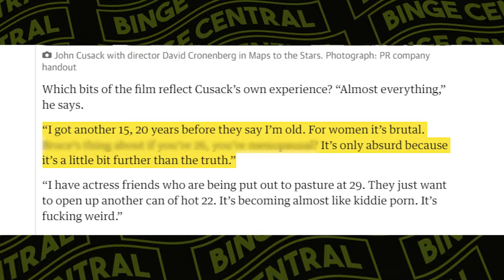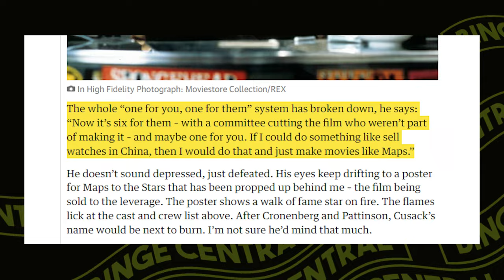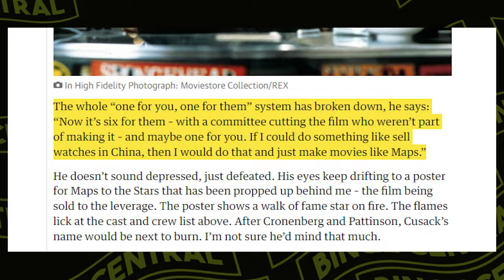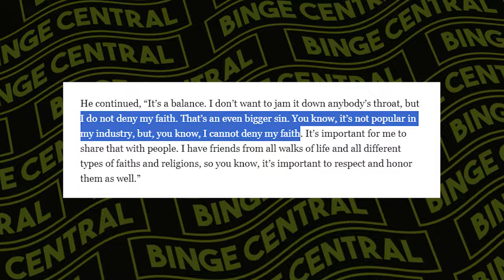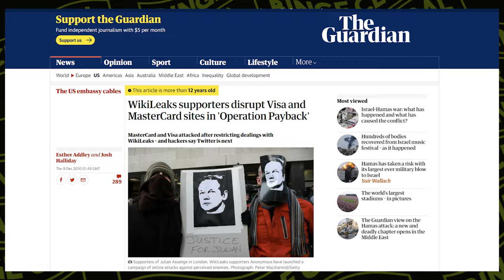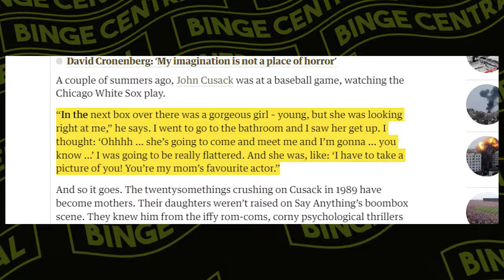John Cusack REVEALS How Hollywood WRECKED His Career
John Cusack is one of the many actors who made the Hollywood industry in the 1980s highly saturated. From blockbusters like Say Anything to High Fidelity to Bullets Over Broadway, Cusack has played some of the most beloved roles of all time. But suddenly, Cusack disappeared from our screens after such a promising career, and this has led many of his fans to question the reason for this for some years. Recently, John Cusack has appeared to provide the answer to his sudden descent in the movie industry. So, what happened to John Cusack's promising career in Hollywood?

John Cusack is an actor, screenwriter, and producer who made a name for himself as a teen star in the 1980s. Born and raised in Evanston, Illinois, Cusack made his film debut at 16, was recognizable by 18, and became a star at 22. At 16, he played a role in a film as a teen idol when John Hughes and Rob Reiner required his puppyish charm for a small part in Sixteen Candles and the lead in The Sure Thing, respectively. Speaking about his debut, Cusack said, “I was 16 when they wanted to make films about 16-year-olds in Chicago.”

John's successful career came to an end when he shared his true feelings about the industry. It turns out he didn't dislike romantic comedies, but rather was not a fan of today's Hollywood.

In an interview with The Guardian about his role in the Hollywood satire 'Map to the Stars' in 2014, John Cusack further expressed his stance about how terrible Hollywood is, saying that the old ways of filmmaking were gone and now everything revolves around franchises and huge stars. Though he said the industry was a bit kinder when he was coming up, "The culture just eats young actors up and spits them out. It's a hard thing to survive without finding a safe  harbor."

But the actor did not stop there. He went as far as calling Hollywood a place where people go mad.

While John's bombshell interview puts him in Hollywood's Vault of Forgotten Actors, he has kept speaking out. Cusack has also come out to criticize Hollywood for its greed. According to him, it has become a place where creativity isn't allowed to thrive because it's an industry that only cares about profit. He said he remembers the seemingly good old days when directors and producers could make good movies.

Now, John believes it's all about the executive pockets. "The whole “one for you, one for them” system has broken down, he says. “Now it’s six for them—with a committee cutting the film who weren’t part of making it—and maybe one for you. If I could do something like sell watches in China, then I would do that and just make movies like Maps.”

One of such actors who got shut down for not complying with the rules of the industry was Dave Chappelle. Dave, the renowned stand-up comedian known for his Chappelle show, reportedly quit Hollywood due to his refusal to conform to the industry's expectations. Most of his Netflix specials pushed boundaries on very controversial issues in an age of extreme sensitivity.

Similarly, Brandon Fraser saw his career plummet after he spoke out against industry maltreatment. Fraser claimed that he was mistreated in 2003 by Phillip Berk, former president and member of the Hollywood Foreign Press Association, per People. However, Berk denied this accusation. When Fraser spoke out about the incident, the role offers stopped rolling in. The entire experience made Fraser lose it.

Meanwhile, by reducing his involvement in the filmmaking industry, Cusack has turned his attention to the political arena. John Cusack, unlike your typical actor, has a keen interest in politics. In 2010, when Visa, Mastercard, and Paypal ceased processing payments for Wikileaks, Cusack took action by becoming a founding member of the Freedom of the Press Foundation. This organization's primary mission was to safeguard the privacy of journalists who tackle potentially risky subjects.
Having a penchant for writing as he co-wrote some of his works, such as High Fidelity and Grosse, Cusack has also contributed numerous articles to the Foundation's website, showcasing his deep commitment to the cause of freedom of speech.

What do you think about John Cusack's failed career? Do you think there's hope for a comeback for the actor? Make sure you subscribe to this channel to not miss any of our updates, and slide on to the next page to check out our other videos as you'll love them.